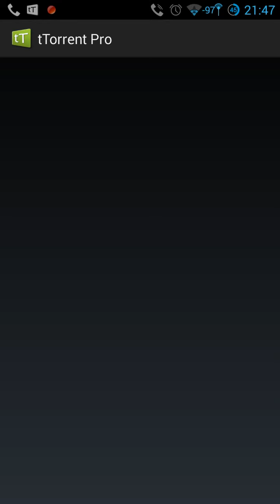✰☠ Cyanogen Mod 10.2-20130910 -NIGHTLY-i9300 - 4.3 - TTorrentPro✰☠